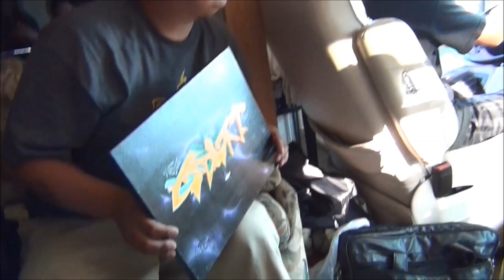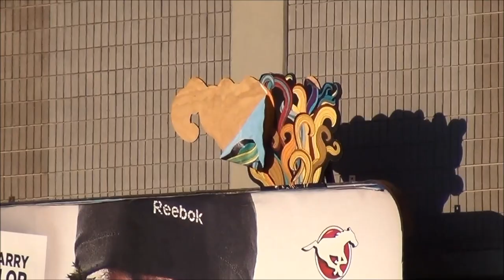SDK DOC #12 ( Stompdown Killaz Documentary ) GRAFFITI